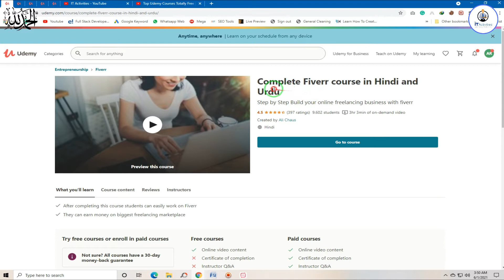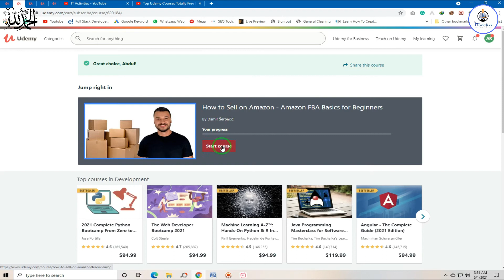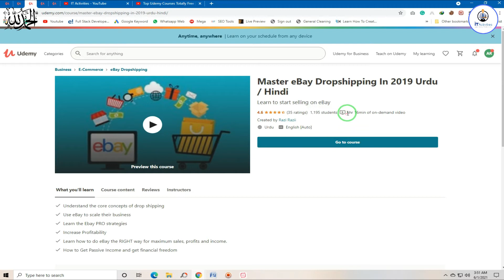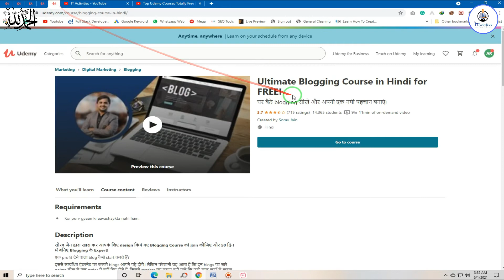Top Udemy Courses 100% Free | 1 Day Left | Get All Amazon, Freelancing or Blogging Courses for Free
Hi Friends. I request you please don't waste your time reading this description, just click the below links and get your favorite course for free so please don't forget to subscribe to our channel thanks.